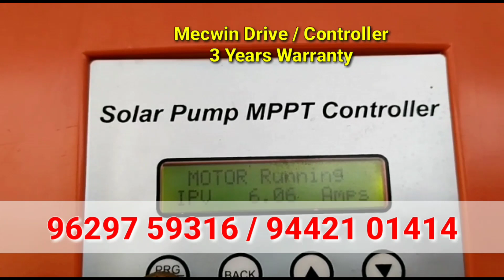3 hp solar water pump installation for irrigation system | solar water pump for agriculture | tamil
3 hp solar water pump installation for irrigation system | solar water pump for agriculture | tamil